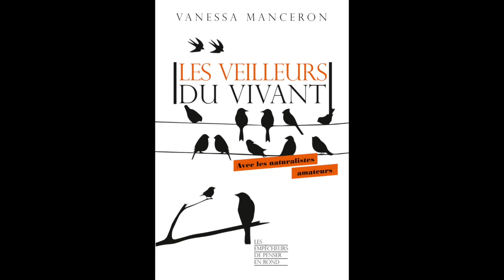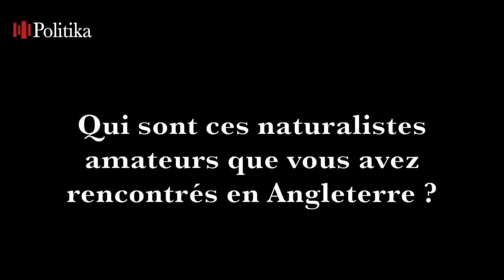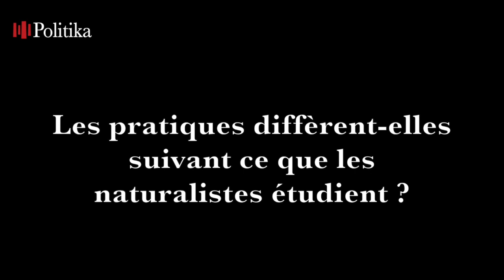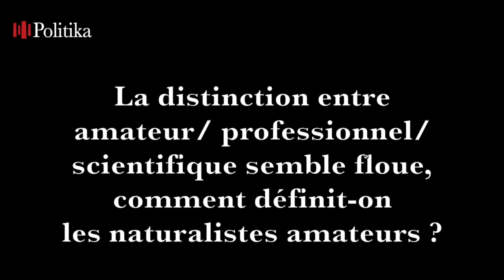Regarder la nature. Entretien avec Vanessa Manceron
« Apprendre à voir le monde pour mieux le comprendre », proposition qui semble évidente mais cette activité est minutieuse, méticuleuse et demande un certain savoir. Vanessa Manceron a suivi des naturalistes amateurs·ices dans leurs pratiques scientifiques quasi quotidiennes afin de comprendre leur rapport à la nature. Qui sont ces naturalistes qui sillonnent leur jardin, ou des contrées plus éloignées afin d’observer la nature sauvage ? Comment peut-on définir leur travail ? L’autrice, analyse pour Politika la sensibilité développée par ces naturalistes qui essayent de comprendre la nature pour mieux vivre avec elle et montre l’importance de ce travail « de fourmi » pour documenter la sixième extinction.